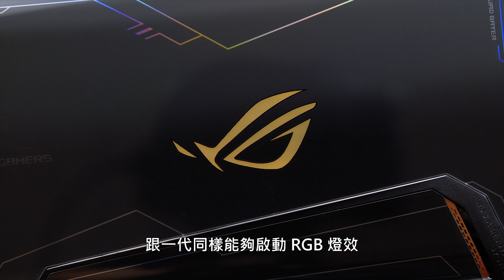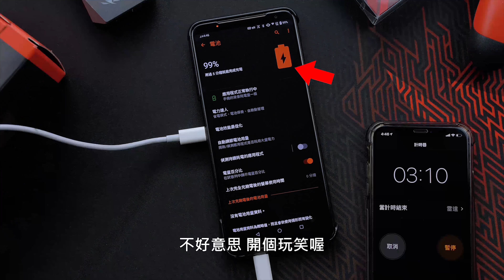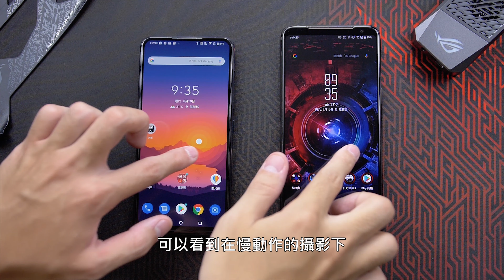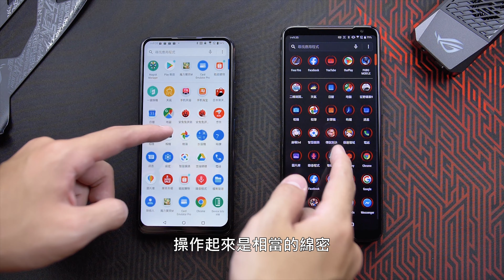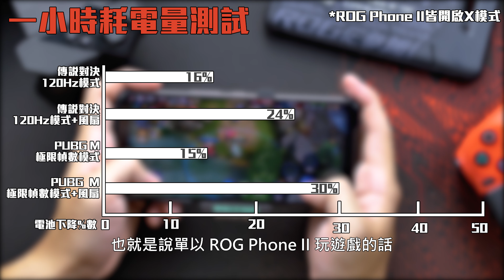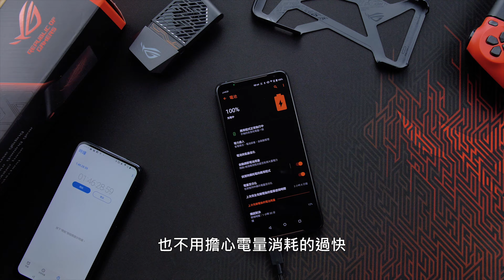【Joeman】最新旗艦電競手機！ASUS ROG Phone II開箱！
Joeman ASUS ROG Phone II開箱

來看看百萬Youtuber Joeman專業的開箱吧